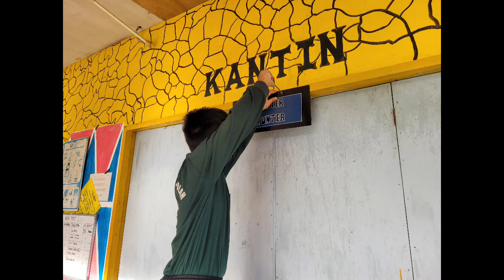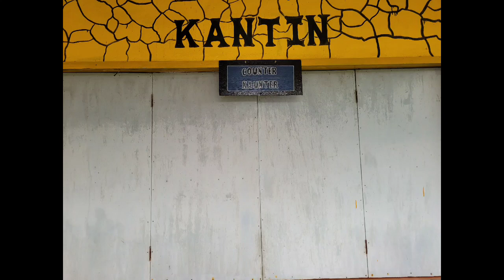HIP 2021 END OF THE YEAR PROJECT [BEST DAY OF MY LIFE] YEAR 6 x YEAR 5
Coop between Year 5 and Year 6 to prepare the label of the daily things they see in school to improve their Vocabulary